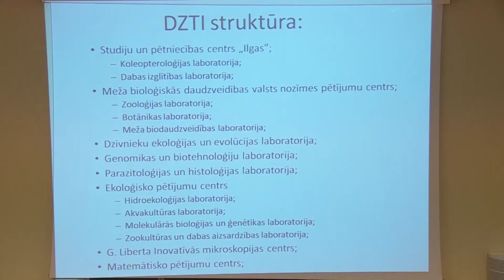Daugavpils Universitātē uzsāk vērienīgu projektu